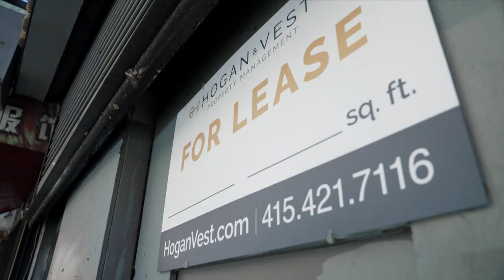Altar-n8 Realm Docuseries Trailer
In response to the global pandemic and the current hate crimes against Asian Americans, Altar-n8 Realm fosters recovery, resilience, and regeneration in the Chinatown community by utilizing interactive technology as a form of storytelling, uplifting Chinatown voices in support of small businesses. San Francisco’s Chinatown is one of the oldest and most established ethnic enclaves for immigrant descent and American Born Chinese. It is a community of working class folx, independent business owners, and “Chinese American Dreamers.” The Altar-n8 Realm mini-docuseries examines the diverse lived experiences of five Chinatown  business owners and their journey before, during and after the COVID-19 pandemic.